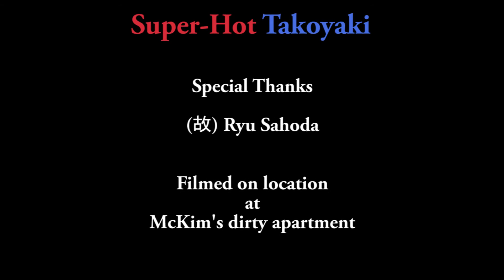Ass-Kicking Spicy Takoyaki (激辛たこやきロシアンルーレット！！）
How to cook takoyaki, especially the ass-kicking spicy type. たこ焼きの作り方を紹介します！何個が激辛たこやきが…